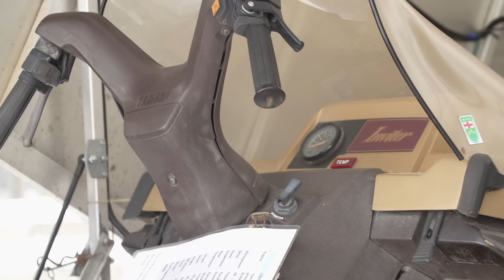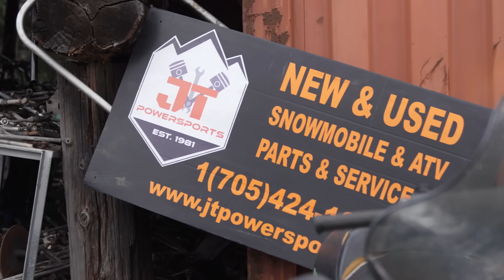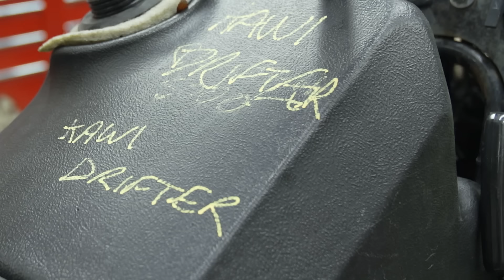Snowmobiler Television 2024 Episode 02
Jeff reflects on his time with Goldmember, then makes a trade with Jeremy at JT's for another project sled!